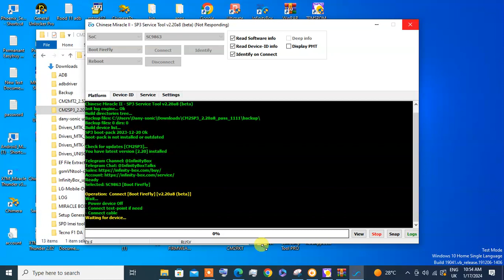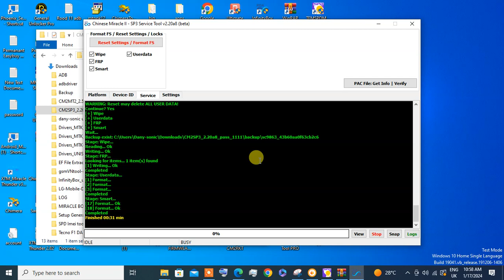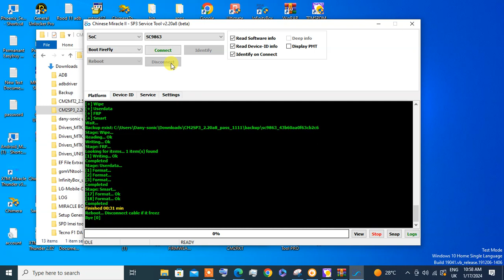TECNO BF6 PIN AND FRP REMOVE BY CM2 SP3 DANY SONIC